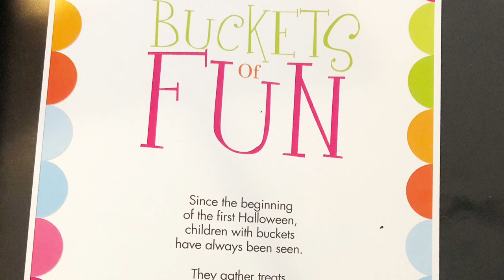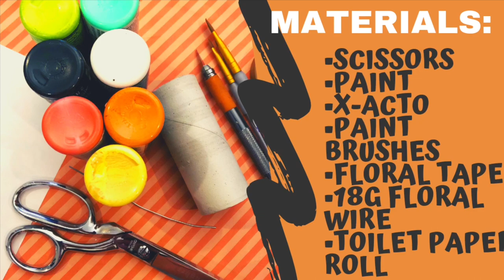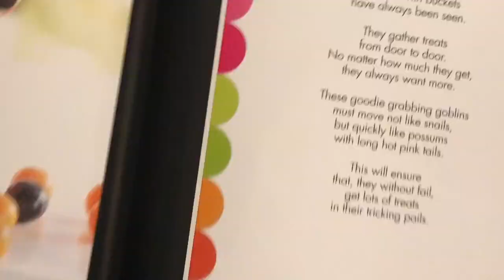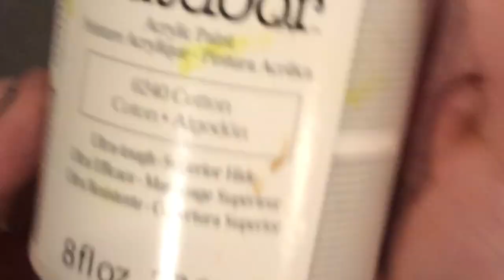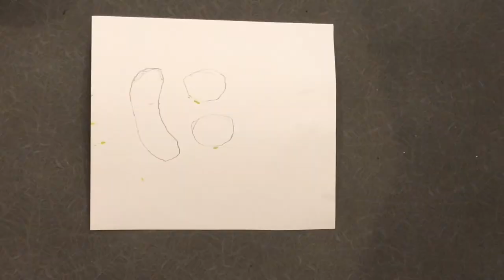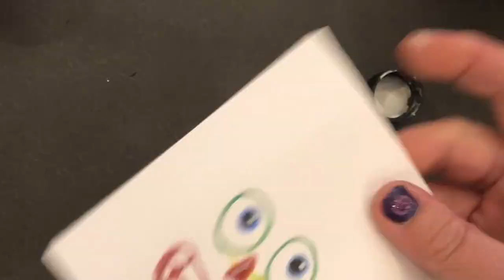2019 DIY Halloween Decor Glitterville Jack O Lantern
Today I will be sharing with you my take on the Glitterville Jack O Lantern luminary. This is the second video in my Tuesday tutorial series leading up to Halloween.

Instagram.com/vandolls_folkart
Facebook.com/Vandollsfolkart

Etsy.com/shop/vandollsfolkart